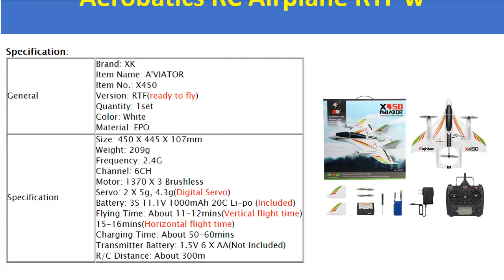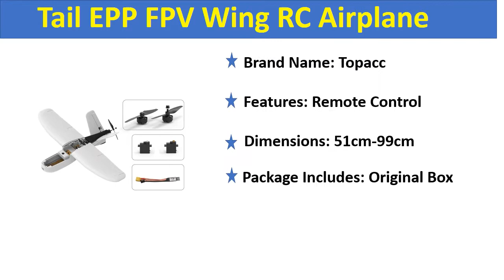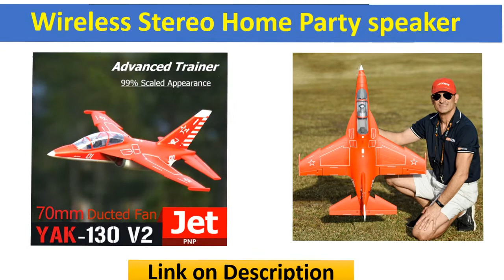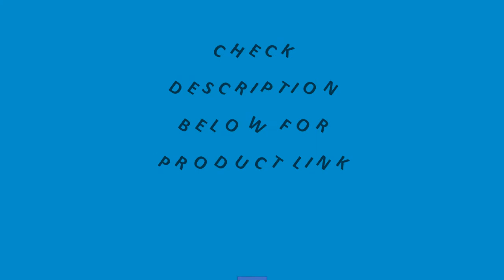Top 5 Best RC Airplane In 2020 - Best Remote Control FMS RC Airplane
The Top 5 BEST RC Airplane 2020 range in price from $80 to $300.  If you are interested in the rc airplane hobby, but you do not know where to start, any of these planes will be perfect to get you in the air!

01. FMS RC Airplane Yak-130 V2 70mm Ducted Fan EDF Jet Big Scale Model Plane Aircraft Avion PNP 6S with Retracts Flaps Yak130

02. Volantex RC 768-1 Mus&tang P51D 2.4Ghz 6CH 750mm 29.5 In Red Wingspan EPO Warbird RC Airplane RTF & 7040 Propeller Kids Toys

03. FMS RC Airplane Plane 1700MM 1.7M PA-18 J3 Piper Super Cub 4S 5CH with Gyro Auto Balance PNP Trainer Beginner Model Aircraft

04. ZOHD Talon EVO 860mm Wingspan AIO V-Tail EPP FPV Wing RC Airplane PNP/With FPV Ready Hot Sale RC Toys for Kids Children

05. XK X450 VTOL 2.4G 6CH 6-axi's EPO 450mm Wingspan 3D/6G Mode Switchable Aerobatics RC Airplane RTF w/ Transmitter RC Toys

FPV Ready Hot Sale RC Toys for Kids Children
XK X450 VTOL 2.4G 6CH 6-axi's
FMS RC Airplane
rc airplanes for sale
RC Airplane In 2020
rc airplanes kits
model airplanes that fly
rc planes for beginners
horizon hobby clearance
rc planes under $100
rc plane india
rc plane China
RC Airplane RTF
big rc planes for sale
6-axi's EPO
motion rc new planes
beginner rc airplanes
rc plane with transmitter
funtech 3 channel rc airplane
rc airplanes amazon
motion rc scratch and dent
used rc airplanes for sale
rc airplanes rtf
beginner rc airplanes
history of model aircraft
rc plane design calculations
first rc plane ever made
rc plane project report pdf
radio controlled planes for sale
types of radio control
hobbyzone organizer
hobbyzone modular storage
cessna rtf rc plane
rtf fpv plane
rc arf biplane
rtf rc glider
rc ready to fly electric airplanes
nitro airplane
rc airplanes walmart
what happened to parkzone
rc planet helicopters
battery operated model airplane
radio control aircraft for sale
krick model aircraft kits
model shops germany